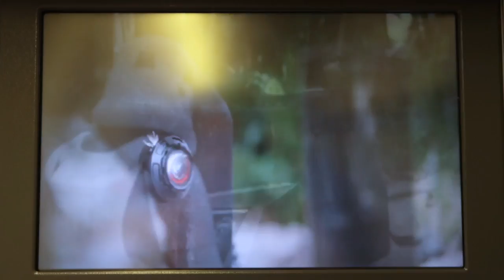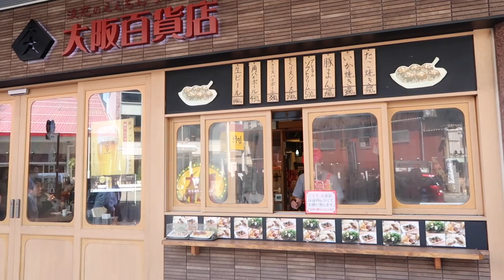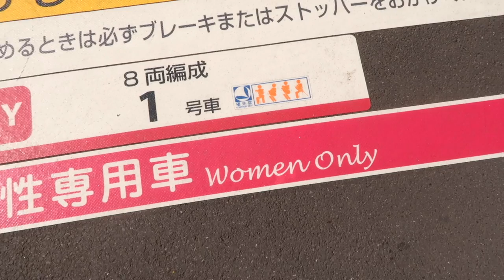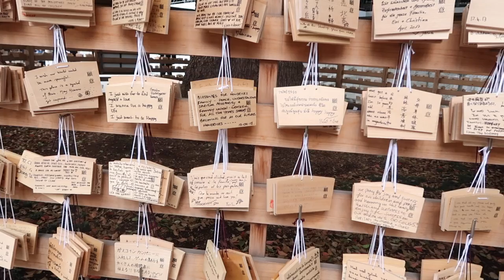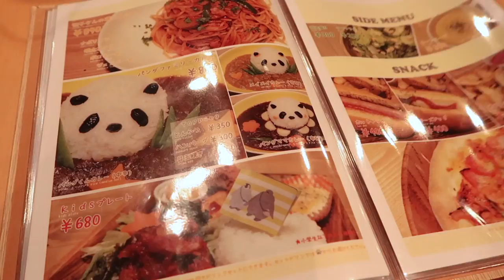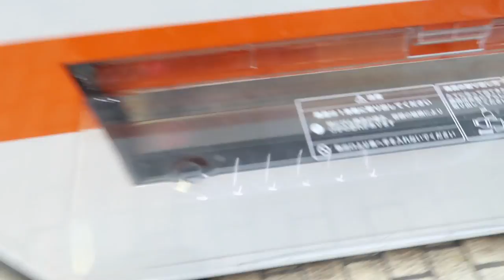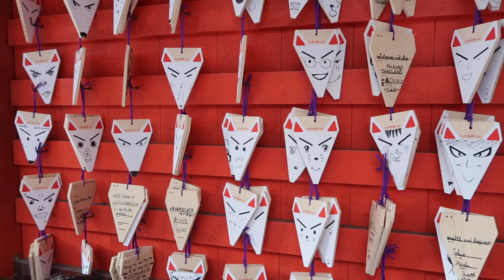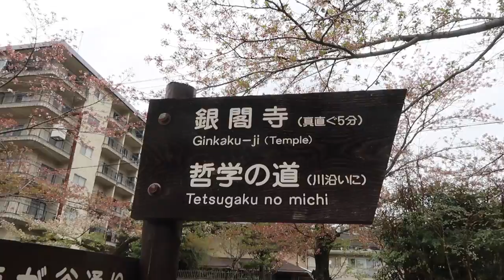Vlog | A Week in Japan | Andini Ria ♡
Come along on holiday with me to Japan where I see sakura, befriend wild deer, explore temples and eat cute food.

Songs used ♡
Underwater - HANA
Risk/Loss - Young Heretics
Spit It Out - IAMX
White - HANA

I'm wearing ♡
Day 1:
Vintage belt
Vintage striped shirt (worn as jacket)

Day 5 -
Vintage dress
Gucci loafers